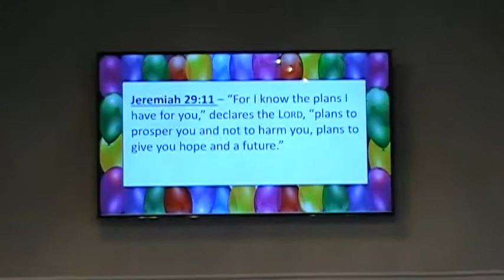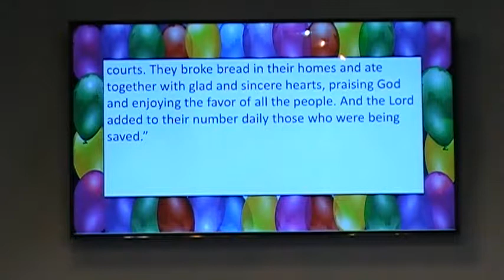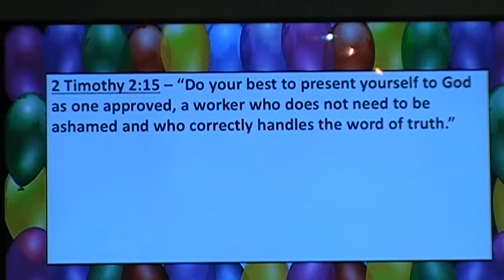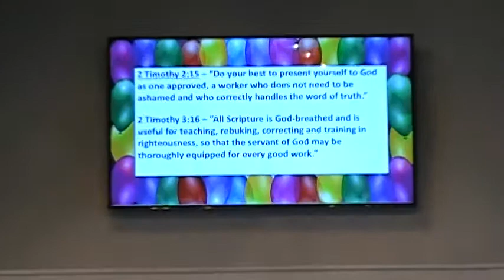Genesis Fellowship Happy 13th Birthday